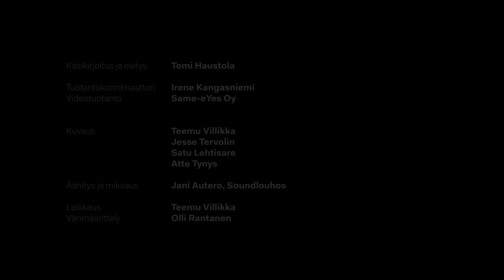Tomi Haustola - Anteeksi, Saisinko kapinoida? | Koko show - osa 2 | Stand up -komiikka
Moi!

Lauantaina 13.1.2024 Tampereella kuvataan mun uusin show! Tule mukaan yleisöön! Liput

Latasin näin joulun kunniaksi mun edellisen shown nettiin. Toivottavasti diggaatte! Nähdään keikoilla!

- Tomi

Terveisin,
Hausteli

xxxxxxx

Tomi on tv:stä tuttu stand up -koomikko. Hän on ollut mukana mm. Naurun Tasapaino, Noin viikon Uutiset / Studio sekä Nelosen Stand up! -ohjelmissa.

Jos pidit esityksestä, haluat nähdä Tomin livenä tai vaikka tilata hänet juhliisi - käy tsekkaamassa Tomin kotisivut: